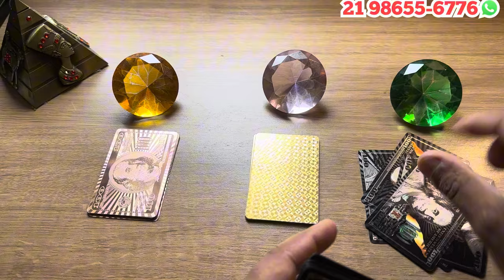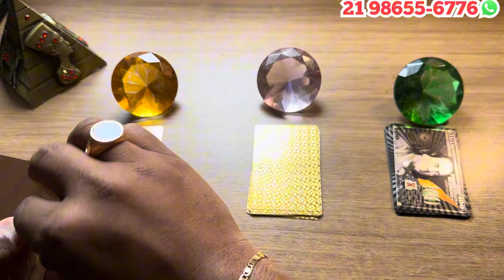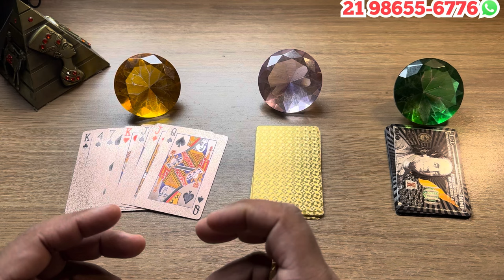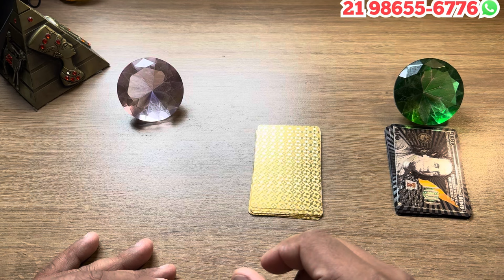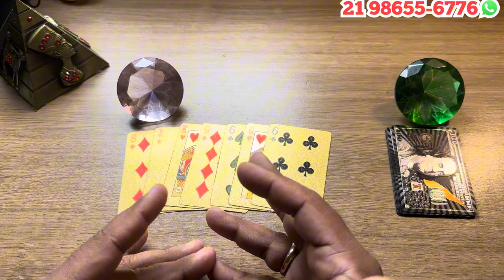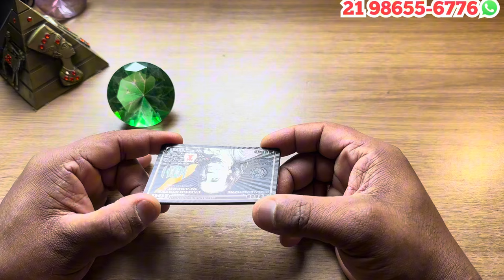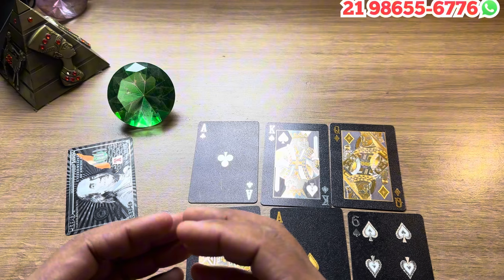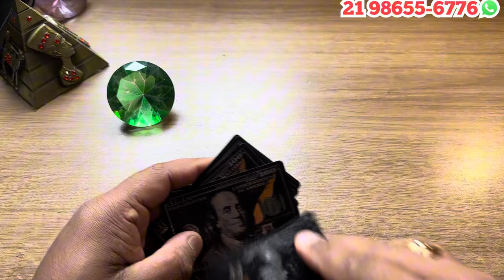🟣 O QUE VOCÊ PRECISA SABER NESTE MOMENTO DA SUA VIDA! | TAROT | Tarot Responde